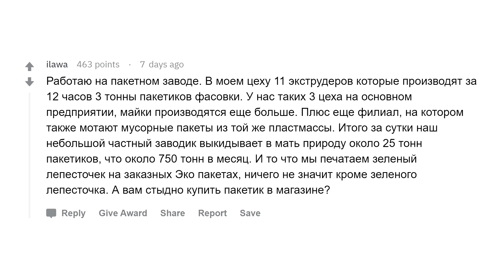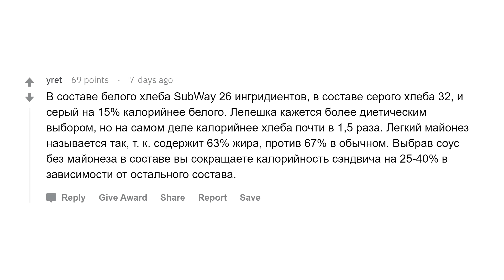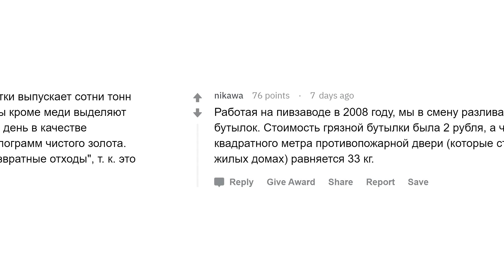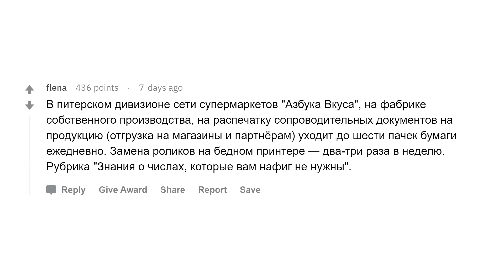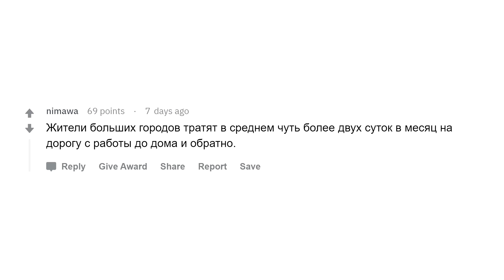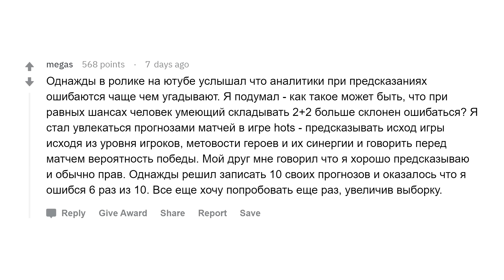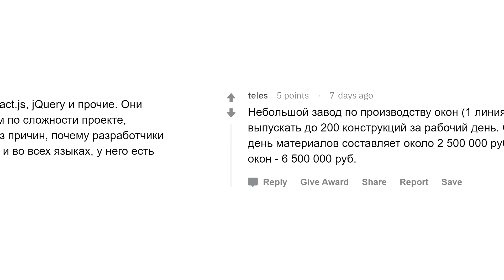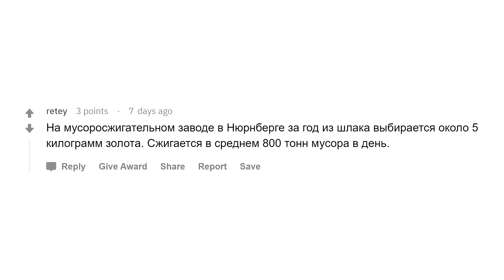Какие ФАКТЫ в цифрах удивят людей?